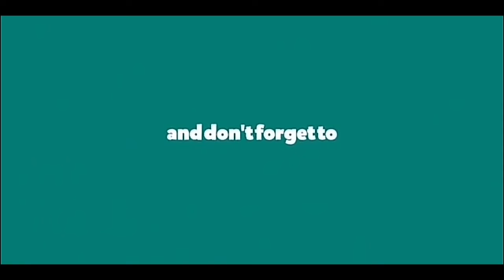আল্লাহর সুন্নত l রাসূল (সঃ) সুন্নত l ইবলিশের সুন্নত l শাইখ ডঃ ইমাম হোসাইন l Islam Tv24